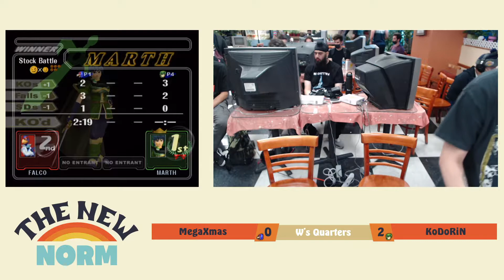The New Norm #1 - MegaXmas (Falco) VS KoDoRiN (Marth) - Winners Quarters SSBM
The New Norm #1